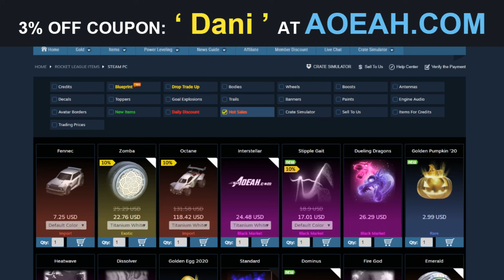SUERTE INCREIBLE! - Rocket League PS4